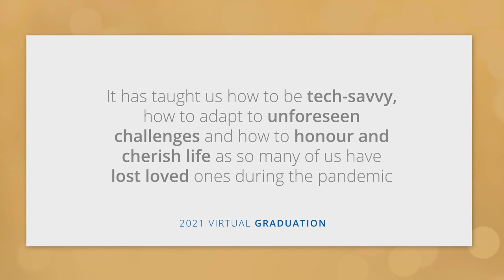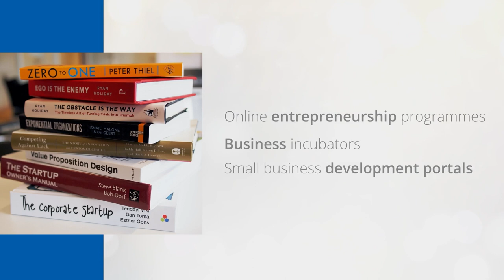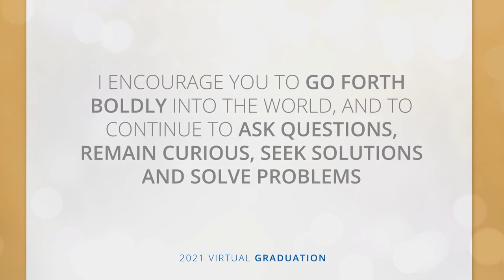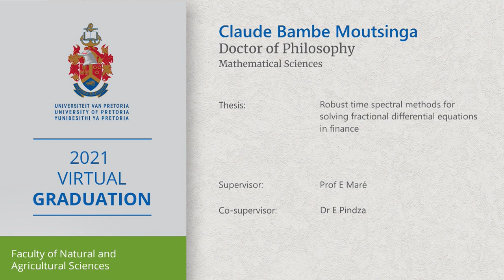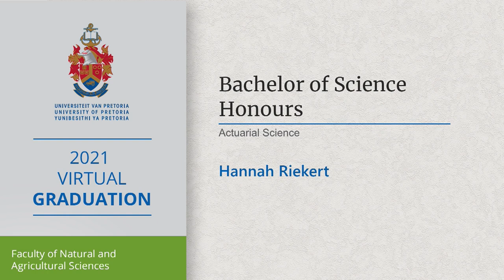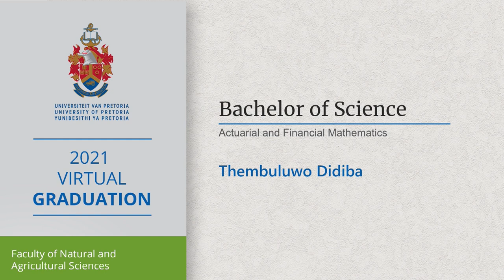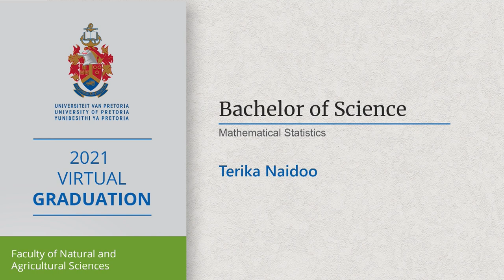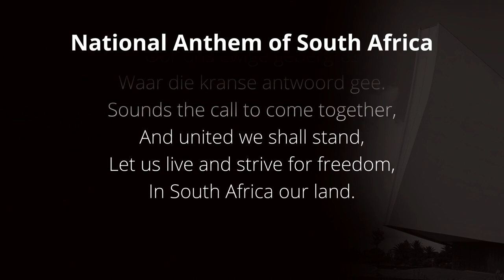UP 2021 Virtual Graduation - Part 27 Faculty of Natural and Agricultural Sciences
05 May 2021 | 10:00
Part 27
FACULTY OF NATURAL AND AGRICULTURAL SCIENCES
All postgraduate and undergraduate fields of study
Departments:
Actuarial Science; Mathematics and Applied Mathematics; Statistics
Honorary Doctorate: Prof C Castillo-Chavez